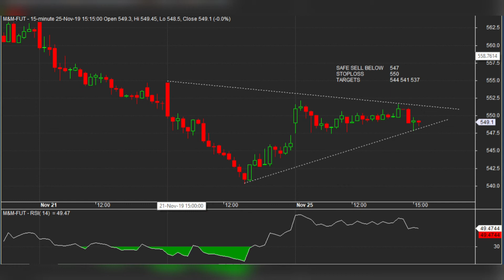TRADING IDEA'S | CHARTS WITH TRENDS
SEE ALSO
For INTRADAY POSITIONAL Calls